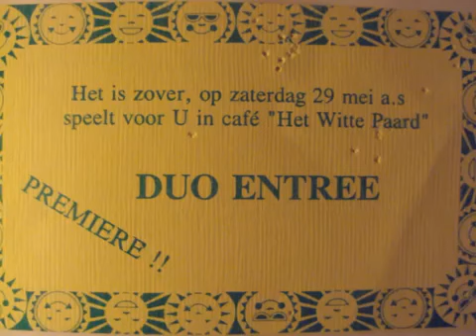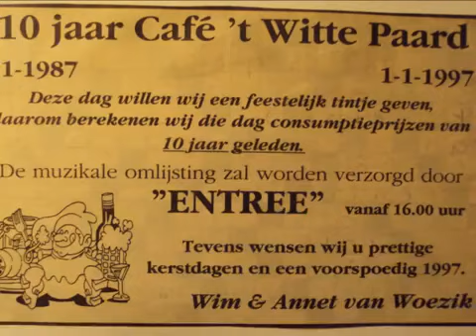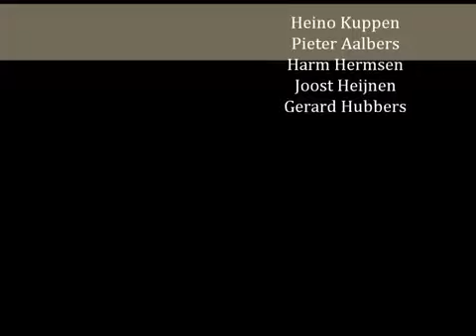ORKEST ENTREE - Veer hobbe zin drin ( Live )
Met alle dank aan. ORKEST ENTREE
Voor de muziek. !!!